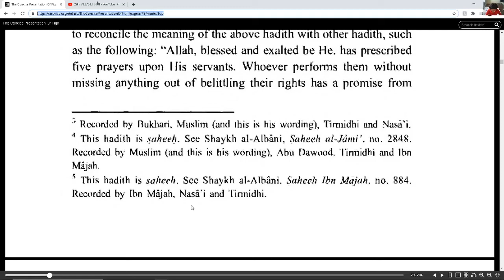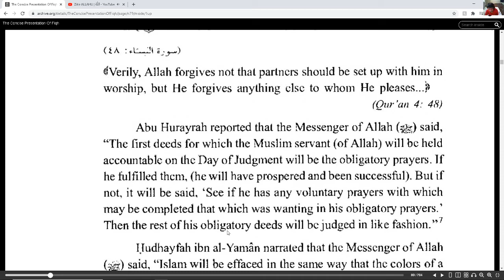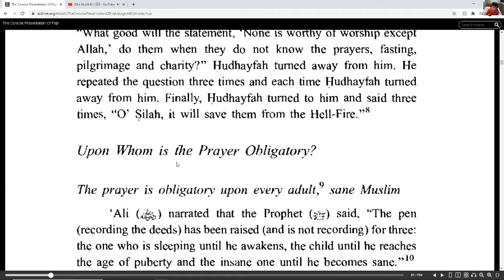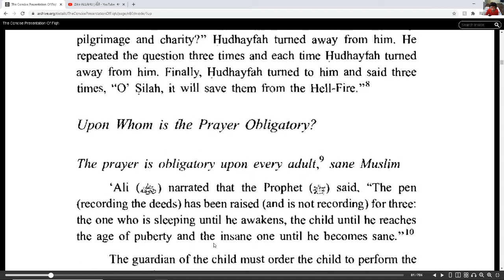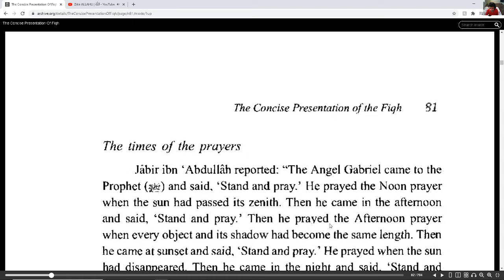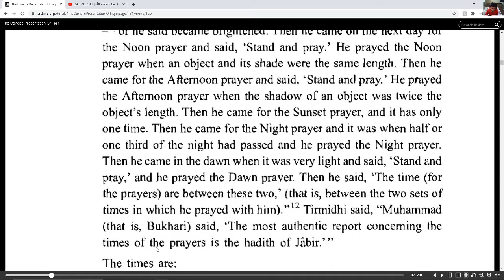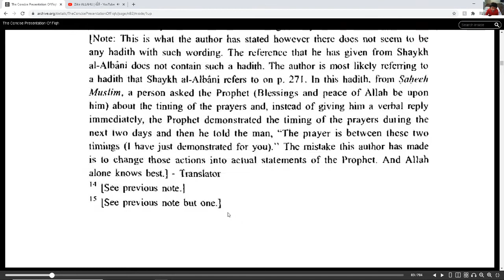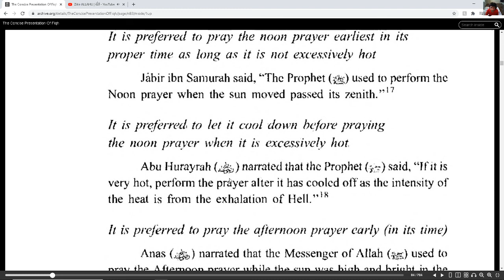Concise presentation of the Fiqh, sunnah and the Quran Chapter Prayers Part 2